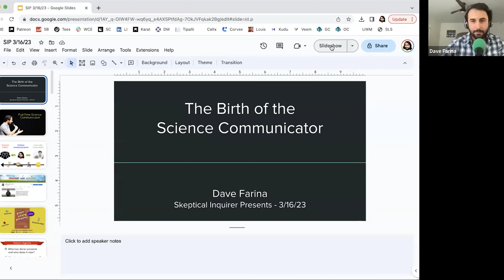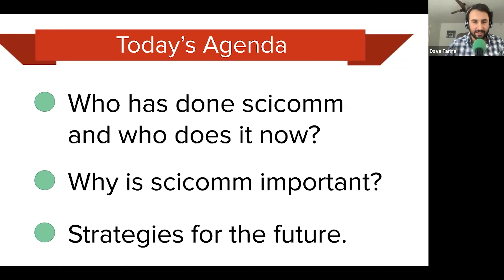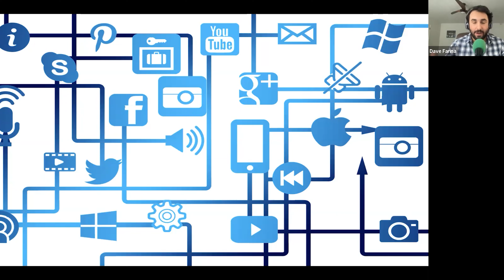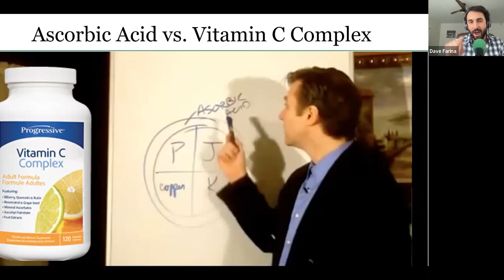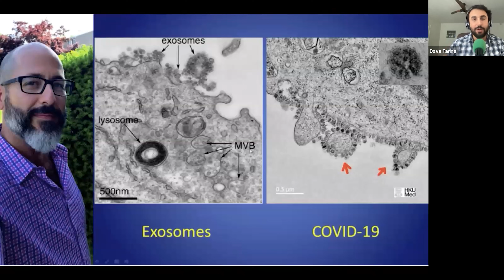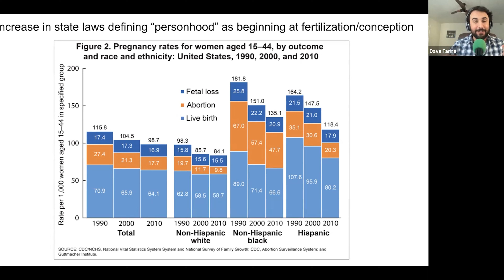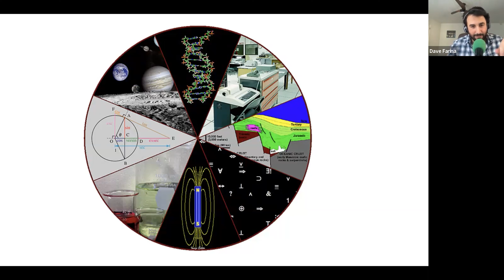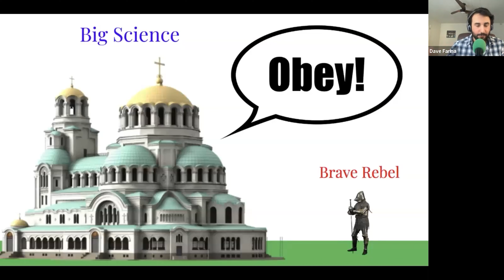The Birth of the Science Communicator | Dave Farina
What is a science communicator? The era of once-a-decade outliers like Carl Sagan is long gone. In the present day of internet-borne disinformation and science denial, science communication has emerged as a vibrant and painfully necessary field, with an army of scholars focusing their expertise exclusively on informing the public.

On the next Skeptical Inquirer Presents livestream on Thursday, March 16, at 7:00 p.m. ET, Dave Farina of the popular YouTube channel “Professor Dave Explains” will discuss the current state of science communication. Charlatans and anti-science propaganda have never been more prevalent, and the stakes have never been higher. The existential challenge of the 21st century is here: How do we help people know what is true? Farina will help clarify the issue and the players involved, as well as highlight important strategies that can help us win this war with ourselves.

Dave Farina is a science communicator and generalist best known for his YouTube channel, Professor Dave Explains, which has 2.4M subscribers. While the channel is primarily a database of academic tutorials to help students with a variety of subjects, Farina is also passionate about neutralizing disinformation and science denial, from flat earthers and creationists to anti-vaxxers and medical hoaxes. Farina hopes to serve as a beacon for others by working toward the rehabilitation of public science literacy.

This talk took place on March 16, 2023, at 7:00 pm EDT.